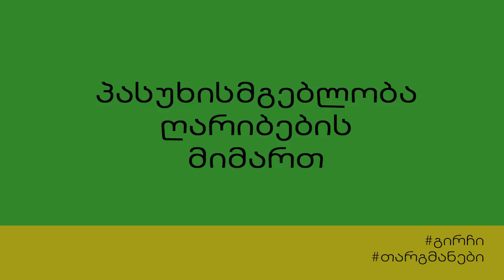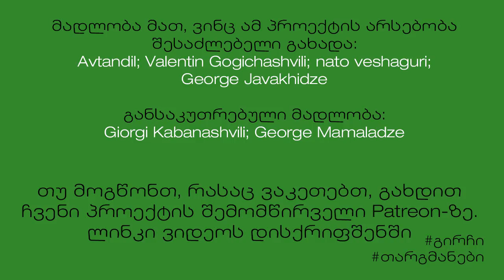პასუხისმგებლობა ღარიბების მიმართ - მილტონ ფრიდმანი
- ნობელიანტი ეკონომისტი მილტონ ფრიდმანი პასუხობს კითხვას აუდიტორიიდან სიღარიბესა და მთავრობის როლზე
- ვიდეოს მომზადებაზე მუშაობდნენ: Mariam Matiashvili; Guranda Darchidze; Hermann Szabó.

All rights on this video belongs to Video Creators
This video was translated and re-uploaded only with educational purpose

თუ იუთუბზე რომელიმე ასეთი პატარა ვიდეო-რგოლი მოგწონთ, თარგმნეთ ტექსტი, ვორდის დოკუმენტი მოგვაწოდეთ ჩვენს ფეიჯზე, ჩვენ გავახმოვანებთ და ავტვირთავთ ^_^